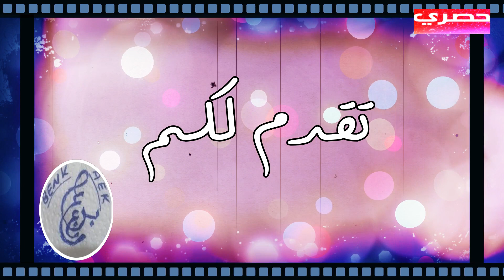شاهد الشيخ حوسين السوقري و الشيخ جيلالي التيارتي و الشيخ المجاجي في لقاء شيق مع المدادحة البدوي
Description recommendations for "شاهد الشيخ حوسين السوقري و الشيخ جيلالي التيارتي و الشيخ المجاجي في لقاء شيق مع المدادحة البدوي" with keywords "شاهد الشيخ حوسين السوقري و الشيخ جيلالي التيارتي و الشيخ المجاجي في لقاء شيق مع المدادحة البدوي"

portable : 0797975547